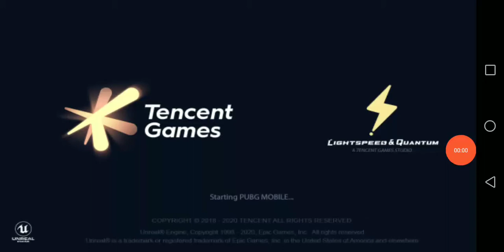Pubg mobile the first war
Video saya ini direkam dengan Screen Recorder. Layar bisa direkam dan di-streaming langsung dengan mudah.